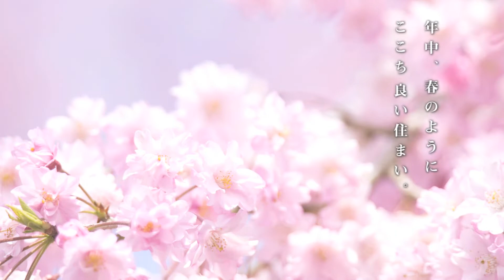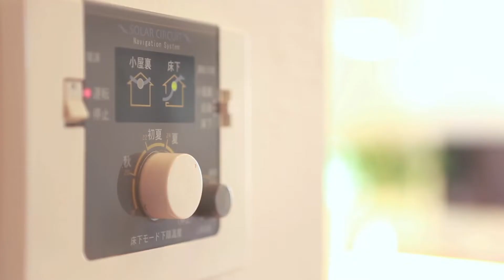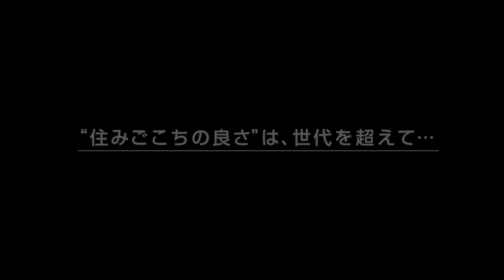家族の健康を守る家 ~ソーラーサーキットは健康にどう関係があるの？~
子どものアレルギー、冷え性、風邪をひきやすい……、こんな悩みを抱えている方も多いのではないでしょうか。その原因、家のあるといったら驚きますか。実は、家の中には「ヒートショック」という命にかかわる危険もあります。これまで、一度も住まいに納得できなかった脳神経外科の専門医が、自分の家を建てるために真剣に考えた「健康と住まい」の密接な関係。その関係を、引越し9回目にしてやっと満足できる家を手にしたプロセスをもとに、医者の視点からわかりやすく分析。家族全員が健康に暮らせるための家づくりをご紹介。

■ 受賞歴
・GOOD DESIGN賞 ビジネスモデル 2020
・WOOD DESIGN賞 ビジネスモデル 2020
・第9回 環境省グッドライフアワード 環境大臣賞 優秀賞

■ メディア
・ヒルナンデス ~モデルハウスで最新住宅学ぶンデス~
・ラヴィット！ ~最新モデルルームを大調査！ノンスタハウジング~
・なないろ日和 ~夏の省エネ対策特集~

■ 小嶋工務店について詳しく知りたい方はコチラ 📔

■ お近くの展示場へのご来場予約はコチラ 🏡

■ SNSで最新情報随時配信中！

Director：cotri, Inc.